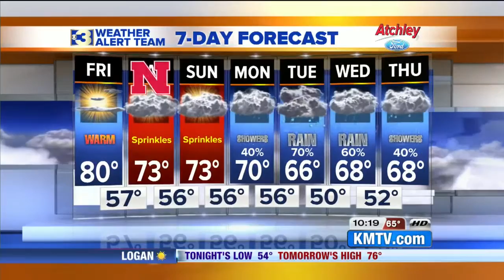Action 3 News Live at 10